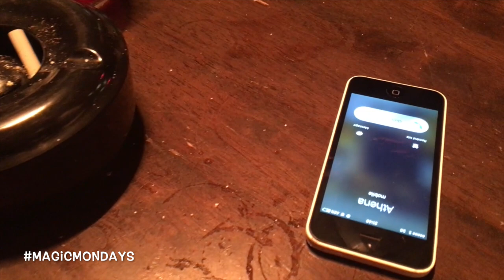Amazing phone Trick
Thanks for tuning in to Episode 18 of Magic Mondays i hope you are enjoying the videos as much as i am making them.